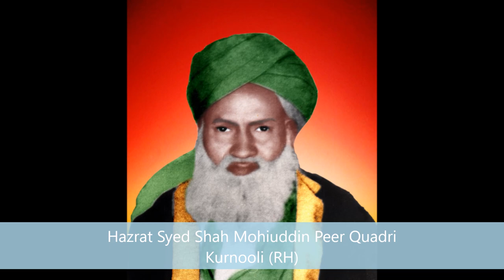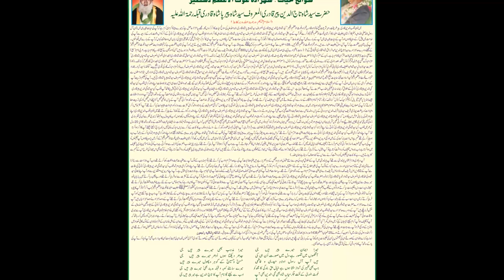Mere peer ki ghulami mere kaam aa gayi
Khalifa of Hazrat Tajuddin Peer Quadri (Peer Pasha Quadri)
Khaja Qutubuddin Quadri.